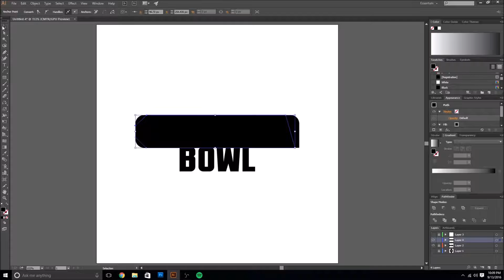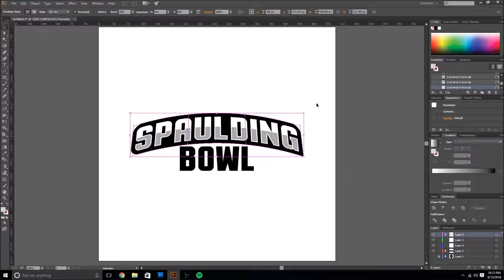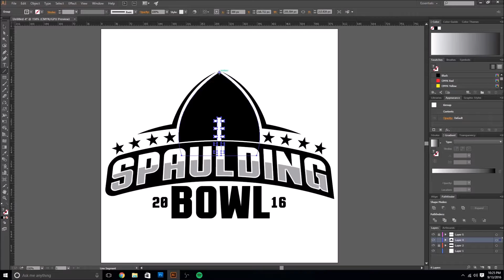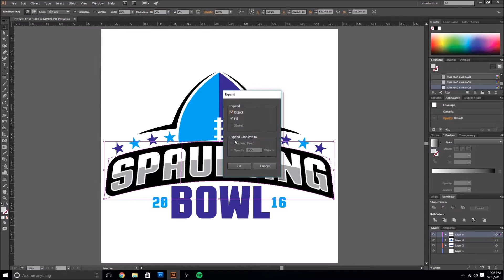Fantasy Football League Logo | Speed Art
I wanted to make a logo for my fantasy football league so I drew inspiration from various NCAA Bowl Logos and the Super Bowl Logos. It's always fun to sketch out an idea and then transform it on the PC!

Let me know what you guys think of it and let me know if you have any questions or requests for future videos in the comments!

Follow Me in Real Life!

Big thanks to NCS for allowing me to use this song!

Follow these Awesome Artists!